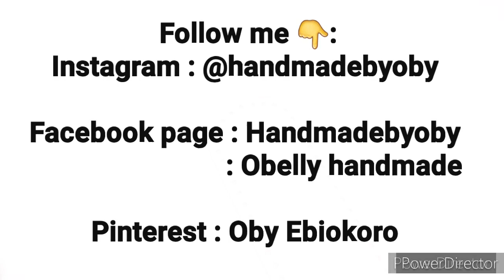Tutorial : Borsa Uncinetto Velly / crochet bag / English subtitle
Welcome back.